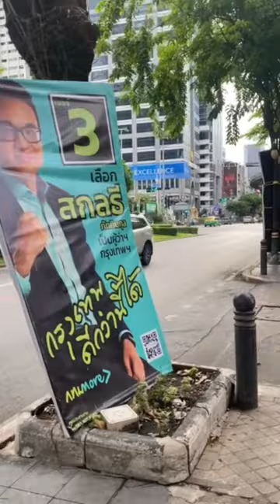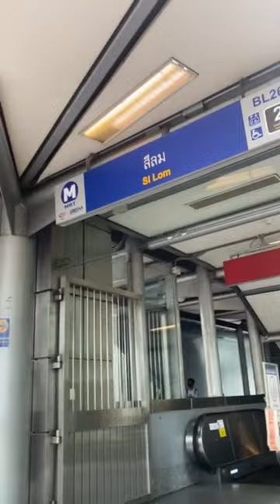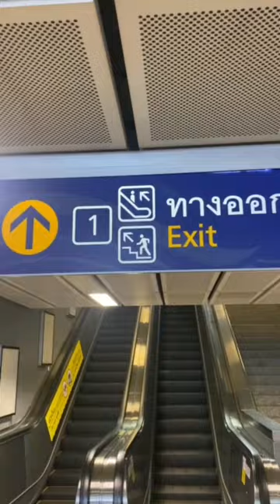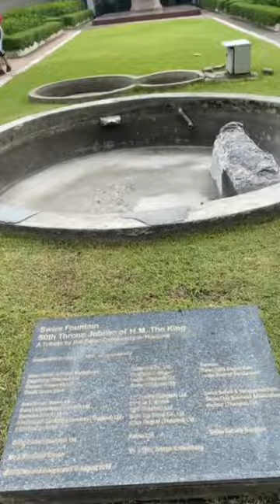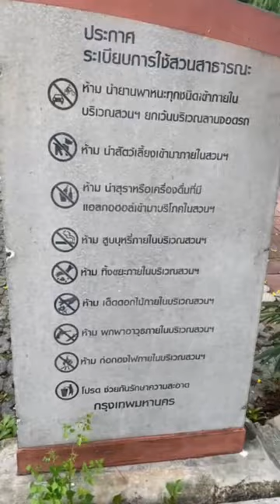Life in Bangkok, Sunday Walk To Lumpini Park (PART 1)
Discover the activities along the street of Silom Road on a Sunday morning. I was walking towards Lumpini Park for a morning walk. This is what I normally do on weekends to burn out some extra calories. Journey from Silom Soi 9 to MRT Silom Station to Lumpini Park. Check it out !